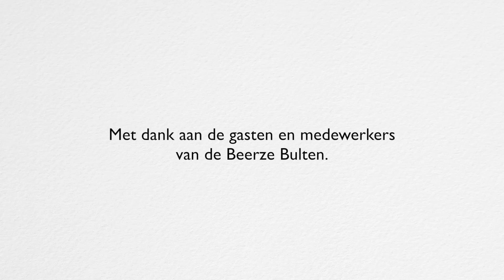Lipdub: Dit is ons huis het Giga Konijnenhol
Concept en regie -- Rosemarijn Platenkamp
Assistentie -- Pim Schaap

Beerze Bulten B.V.
Wouter Bochanen